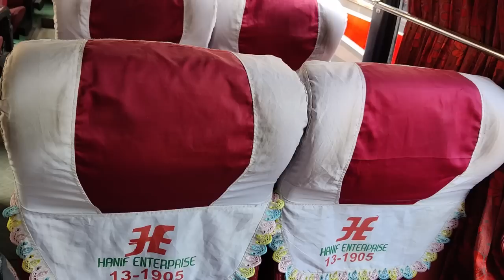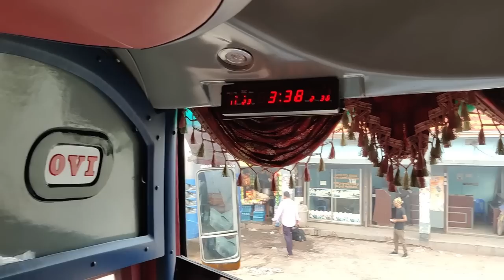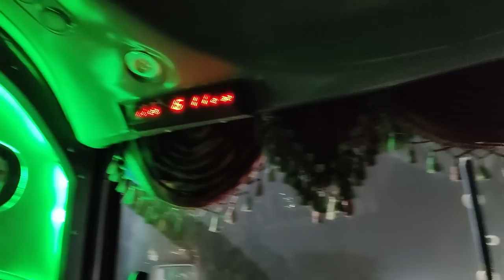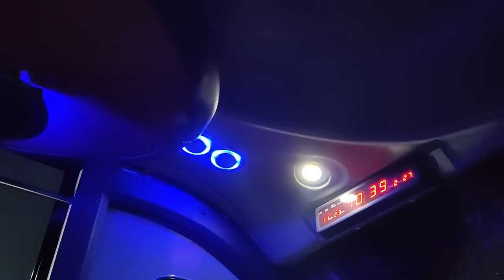Hanif Journey Review: প্যকেট বাসে কাঞ্চনজঙ্ঘা দেখতে সরাসরি তেঁতুলিয়া, অসাধারণ ভ্রমণ অভিজ্ঞতা| Part 1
হানিফ পরিবহন: ১৩-১৯০৪
ঢাকা-তেঁতুলিয়া-বাংলাবান্ধা
পাইলট: নাজমুল